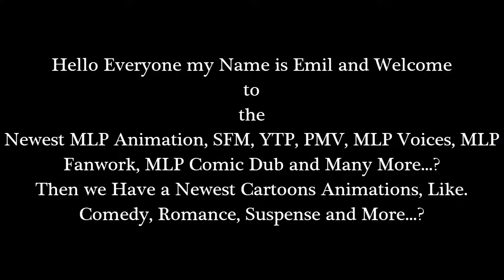Emil React: [SFM Short] Prettiest Unicorn by Argodaemon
Hello Everyone I'm back with Another Reaction of my Video. Well this video was truly amazing and It's so good? I got a haircut for it, but unfortunately without my mustache and beard. I did shave on it, and I'm truly sorry? Maybe i will be reacting to it, on August 6, 2018!

and

Then